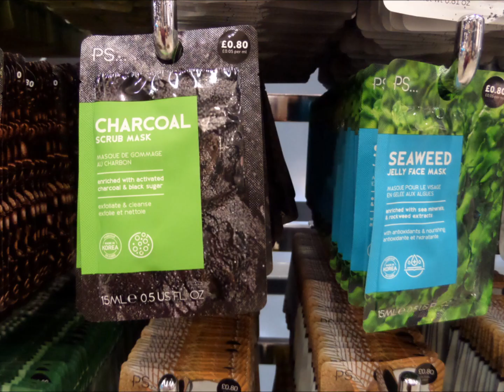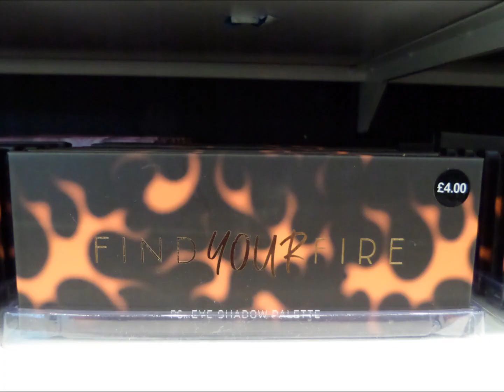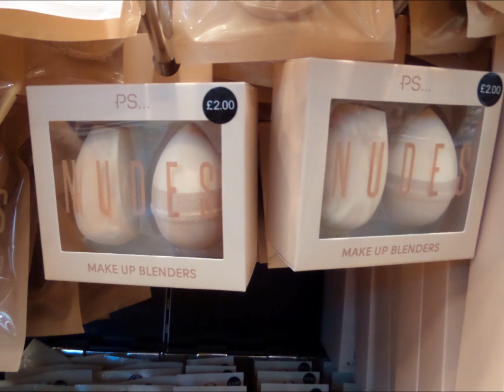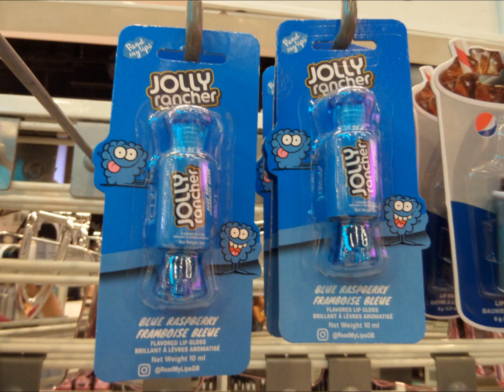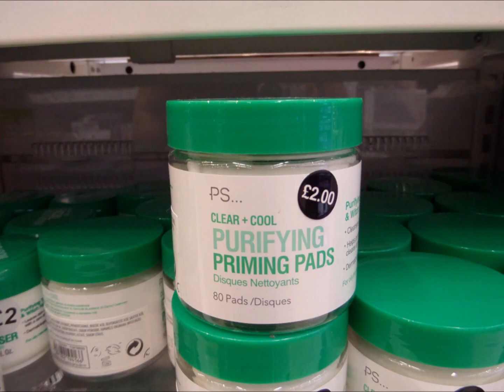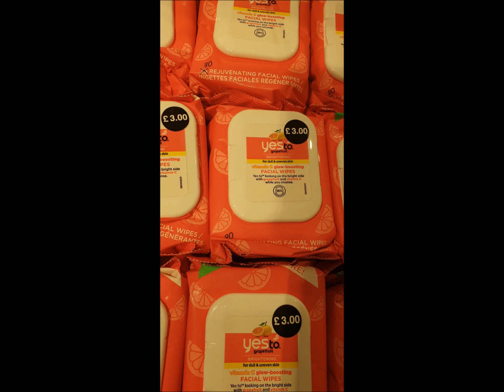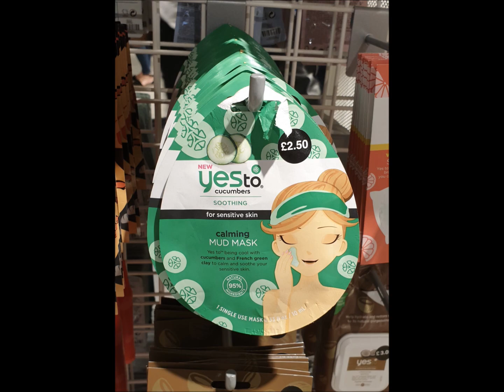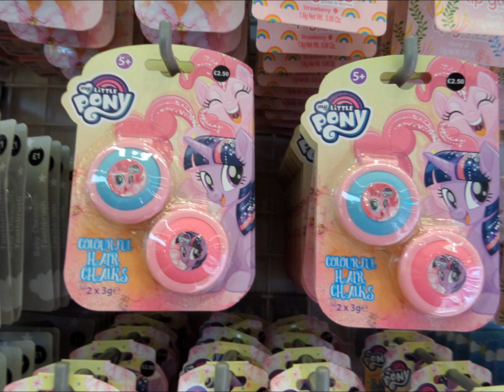Primark Makeup & Cosmetics with prices | September 2019 | I❤Primark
Primark makeup and cosmetics September 2019 - Haul what's new - Autumn Winter Fashion (AW19)
❤ Can't get to Primark?